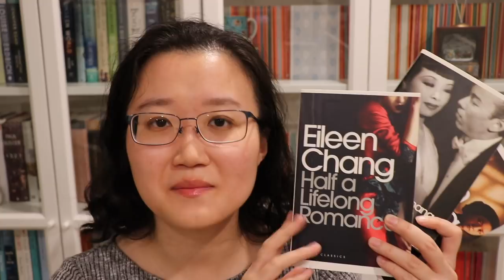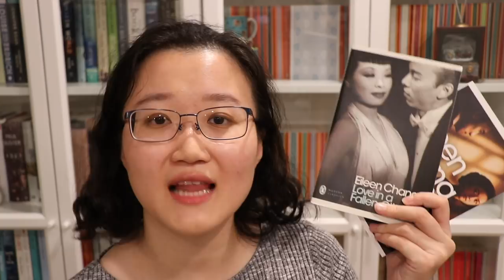CHINESELIT 3 Chinese Female Writers - S1E2 Femmeuary Special | The Bookish Land 2018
◉  Common question: How often do you make one of these videos?
→ Answer: I make one Chinese Literature video per month, other times I like to talk about some of my recent reads, reviews or other book related things :D